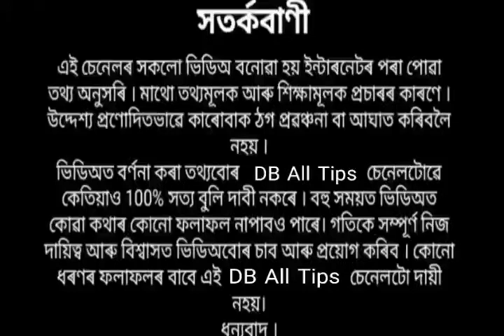লক্ষ্মী পূজাত এই নিয়ম মানি পূজা কৰিলে মা শীঘ্ৰে প্ৰসন্ন হয় আৰু ঘৰত স্থায়ীভাৱে বাস কৰিব ।